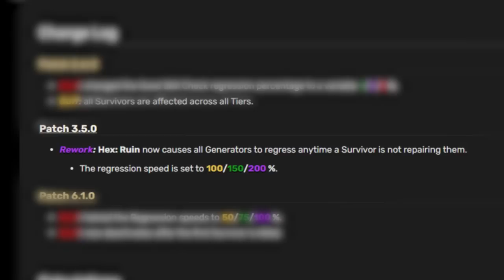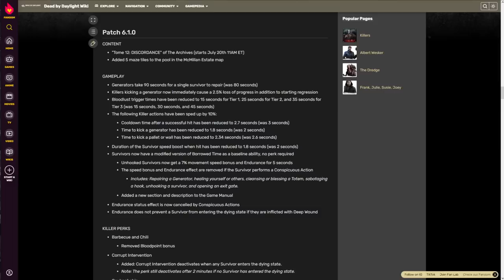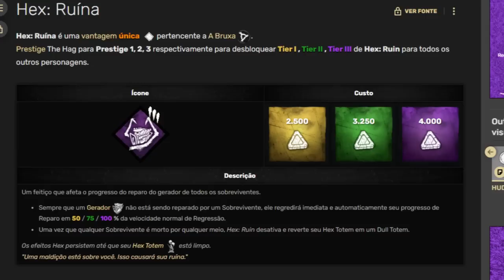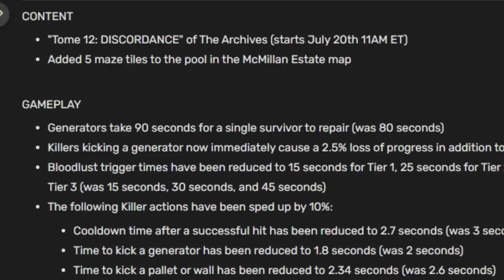Por Que Todo Mundo ODIAVA Essa Perk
Arruinar era tão forte que TODO MUNDO usava